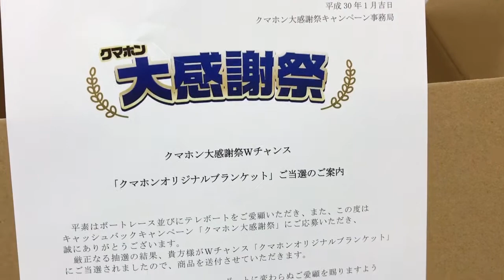競艇 クマホンオリジナルブランケット当選!!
クマホンオリジナルブランケット当選!!